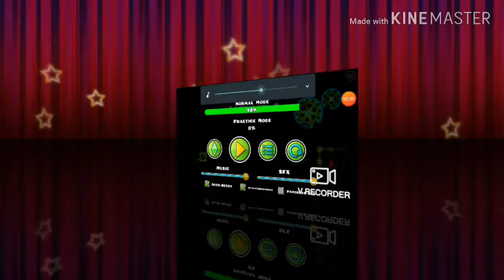Este video es para ustedes